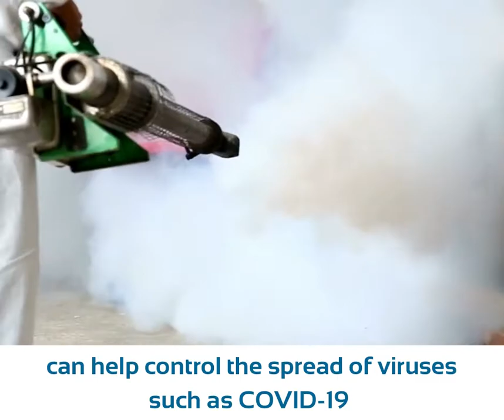Thermal Fogging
Thermal fogging uses heat to disperse a fine mist which can be used to disinfect large areas and hard to reach surfaces.

Adding Thermal Fogging to your regular cleaning routine can help control microbial contaminants and viruses such as COVID-19 which can exist on surfaces, as well as in the air.

Thermal fogging can be used to disinfect laundries, kitchens, and many high traffic areas, effectively and quickly.

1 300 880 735